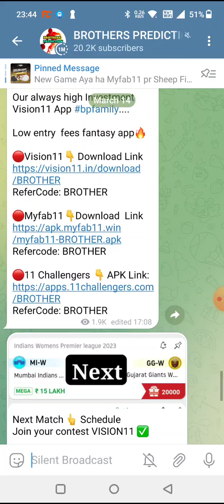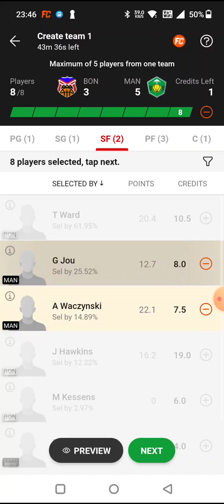BON vs MAN BASKETBALL DREAM11 TEAM PREDICTION TODAY MATCH | GERMAN BASKETBALL LEAGUE